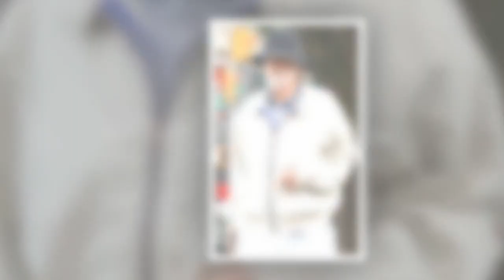Sean Connery : qui était sa première femme Diane Cilento ?